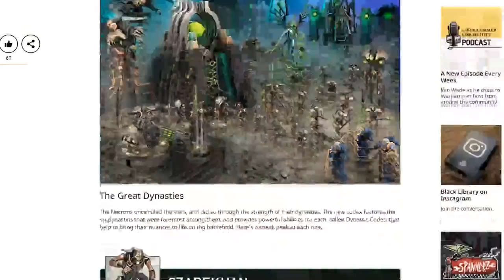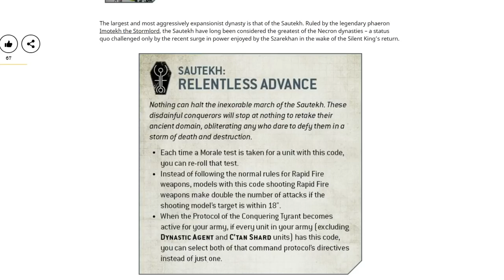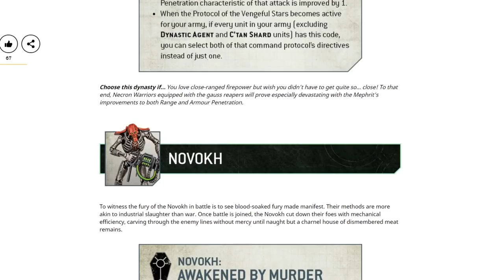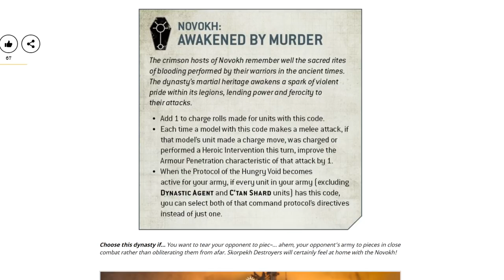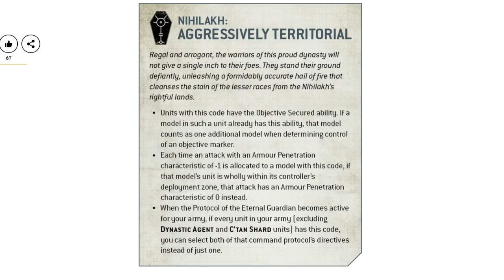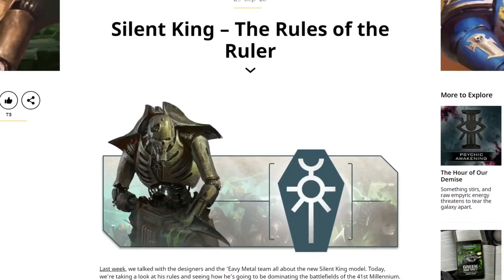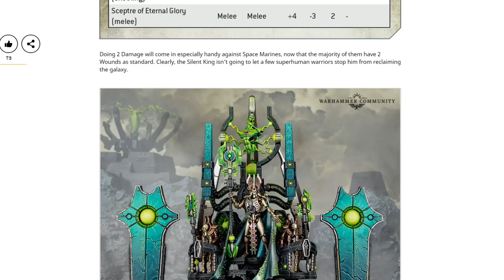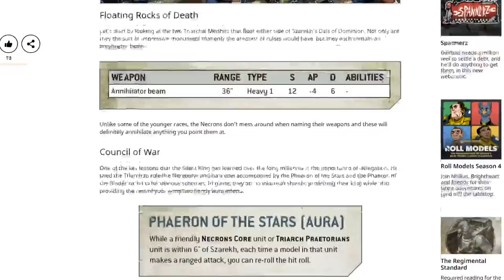More Necron Rules Previews! Dynasties & The Silent King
Today we're taking a look at the Necron Dynasties, and the Silent King himself who it turns out is a bit of a beast. Also my new band name is Awakened By Murder.